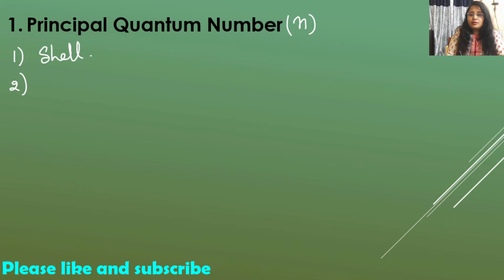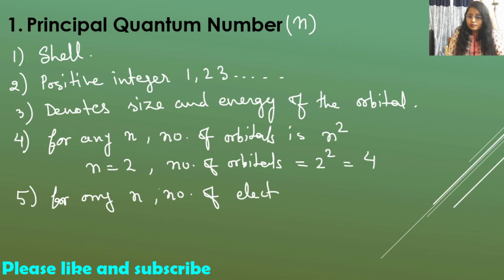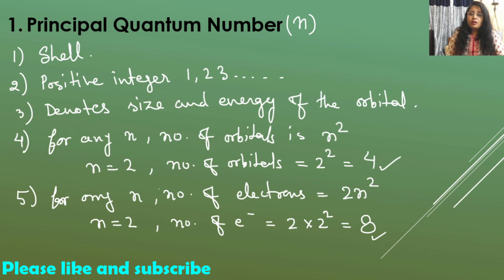Quantum Number (part 1)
Hi Learners,
This is the first part of my two part video series on Quantum Numebr for the students of class 11th and 12th in which you will learn about Quantum Numbers and how they are related with each other. You will learn 'Principal Quantum Number' and 'Azimuthal Quantum Number' with s, p, d, f notation

If you have any doubt or you want me to cover any specific topic in chemistry please feel free to post a comment.

within a day I will be uploading a video on same topic in Hindi

Periodic Classification
English: shorturl.at/rJR79
Hindi: shorturl.at/dlGN5

English: shorturl.at/exGSX
Hindi: shorturl.at/pzMY0

Sample Questions
English: shorturl.at/dpuPW
Hindi: shorturl.at/adB05

After watching these videos you will definitely say 'Chemistry no more a Mystery'

Happy Learning :)